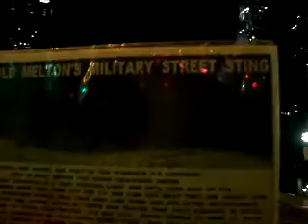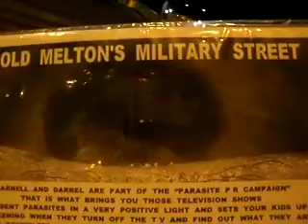10-2012F410-17INCREASEDIMAGERY-STREETJUSTICECONSEQUENCES4PPRC'SACTIONSAROUNDME424-229-0911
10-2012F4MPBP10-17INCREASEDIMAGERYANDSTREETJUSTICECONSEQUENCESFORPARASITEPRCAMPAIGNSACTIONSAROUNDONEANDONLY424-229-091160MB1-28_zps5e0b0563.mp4